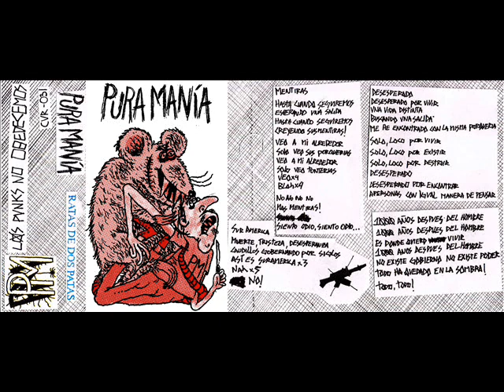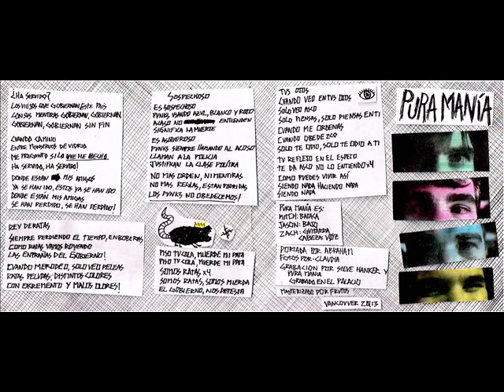Pura Manía - Sospechoso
07. Sospechoso

Pura Manía - Rata de Dos Patas (2013)

Demo de esta banda de punk ubicada en Vancouver, BC Canada; con integrantes de otros grupos como Fracaso (Ven) y Spectres (Can).
¡Maldita, brutal y pegadiza banda!